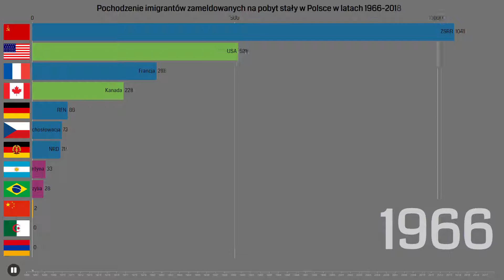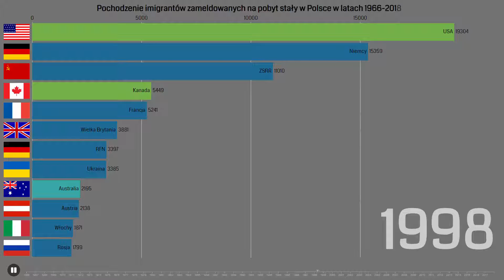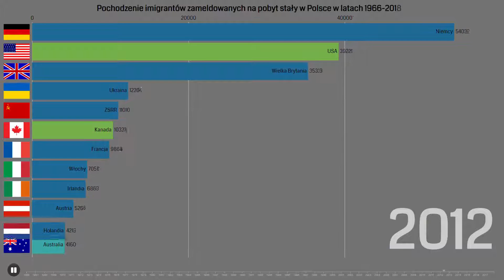Imigranci w Polsce - skąd pochodzą?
Animacje przedstawia liczbę imigrantów zameldowanych na pobyt stały w Polsce. Rok 1966 został przyjęty za bazowy i nie jest uwzględniona liczba imigrantów, którzy przybyli do Polski w latach wcześniejszych.

Źródło: Główny Urząd Statystyczny

Miłego oglądania!